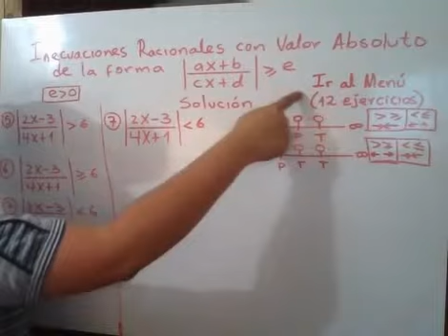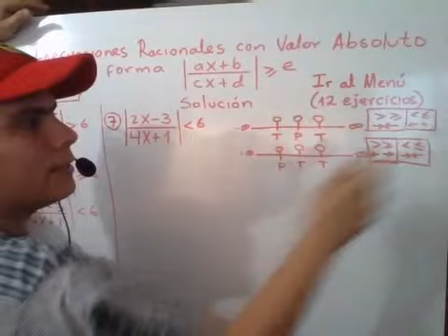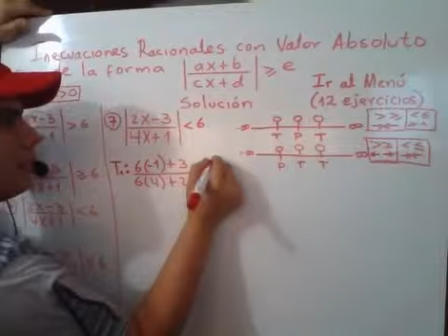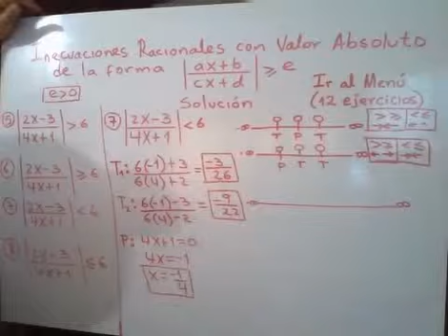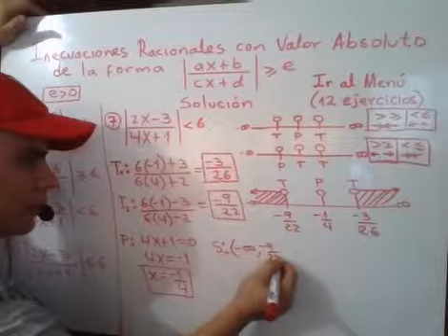7. Inecuaciones Racionales con Valor Absoluto. Curso completo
El método más corto de solución de Inecuaciones racionales con valor absoluto.
El 7° de los 12 casos de  Inecuaciones Racionales con Valor Absoluto. Curso completo.